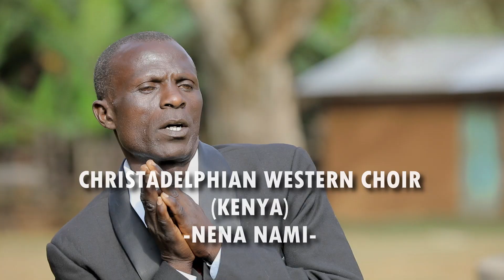Nena nami Bwana Yesu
Christadelphian Western Choir

Hymns from the CBM (K) Hymn book